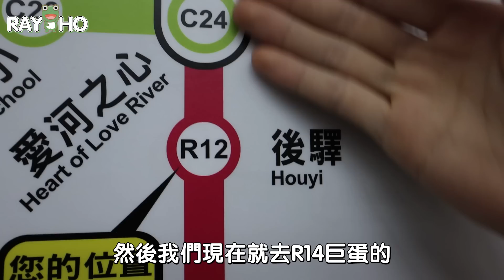【挑戰】究竟港幣10元在台灣可以交換到什麼🤑？最後送給生日的媽子🥳！【挑戰日💥008】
【業務聯絡📩】
或訊息Instagram @the_rayho 查詢🙌